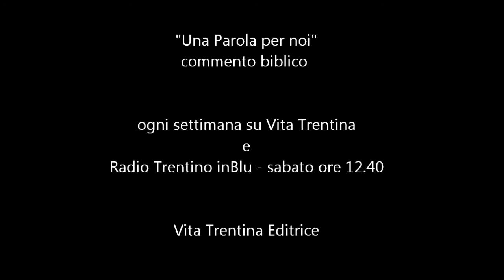UNA PAROLA PER NOI -- 1 dicembre 2013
UNA PAROLA PER NOI -- 1° dicembre 2013 - I Domenica d'Avvento -- ANNO A
I lettura Is 2,1-5 - Salmo Sal 121 - II lettura Rm 13,11-14 - Vangelo Mt 24,37-44
L'Avvento non è stato inventato per preparare la festa di Natale (prepararla va bene, ma perché "vegliare"? che necessità c'è?). L'Avvento torna ogni anno per ricordare a noi cristiani che credere vuol dire attendere, ma attendere da svegli, sempre, tutti i giorni... perché lui, il Signore appunto, viene in tantissime occasioni della nostra vita e della nostra storia.